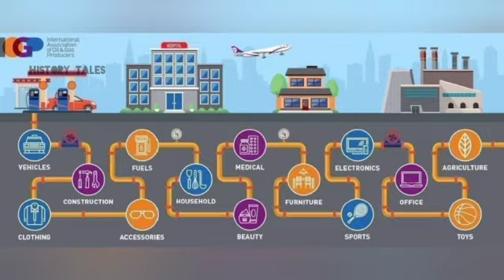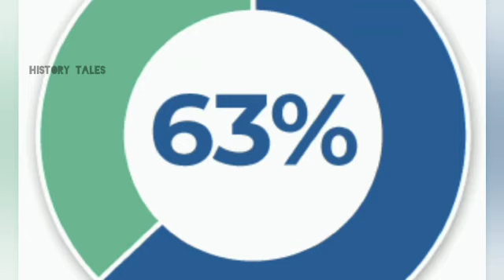Petrol விலை உயர்வு?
petrol usage in India, petrol, Tamil, crude oil , petrol was produced through crude oil in gulf countries and distribute to all countries and in India the cost of Petrol is increasing even though the cost of crude oil decrease..which is the most problem for the people